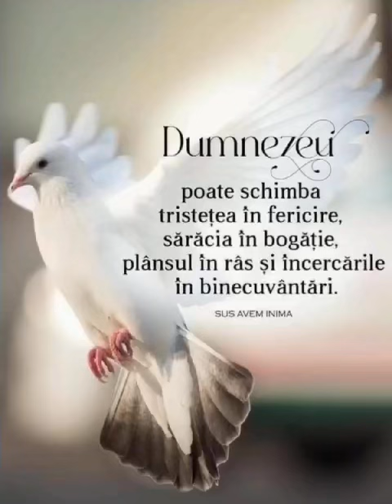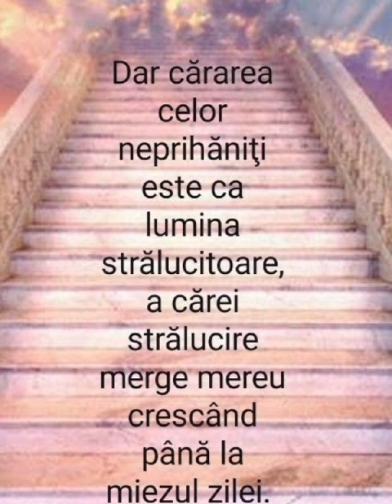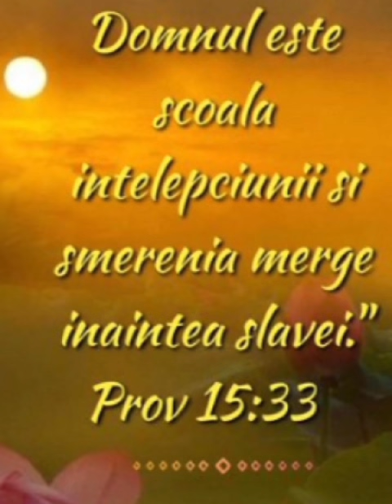Te rog să te gândești - Matei Cătălin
Lăudat să fie Domnul Oștirilor.

d30082024
med.s.direct
reg.,mt.: gmg.,vd.

Toate Materialele media in playlist aici,deschide linkul  ▶️